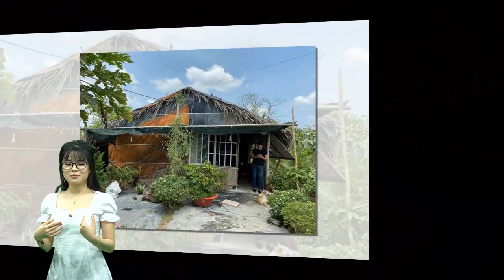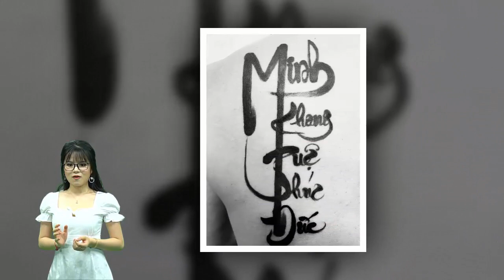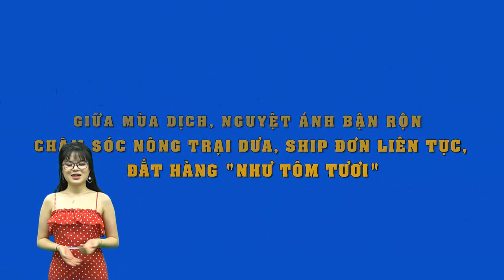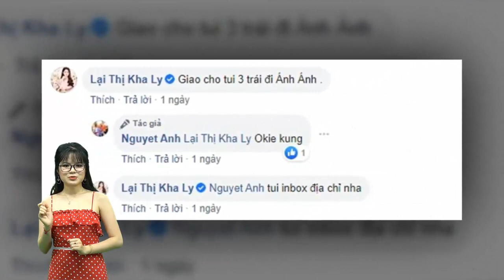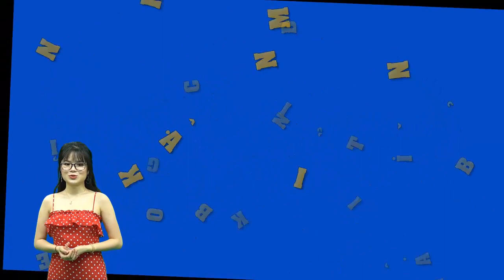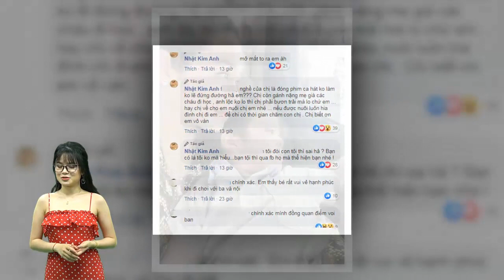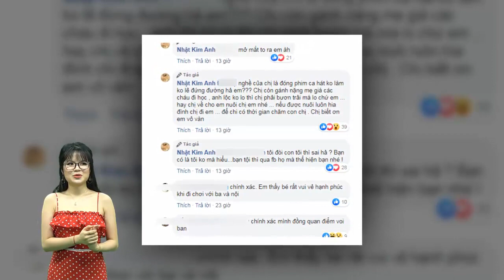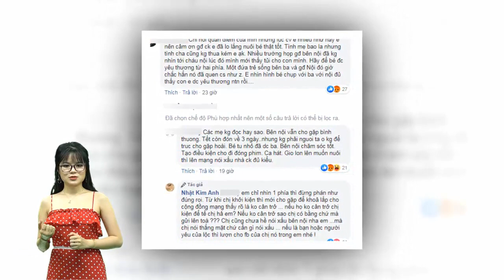Hải Băng - Thành Đạt về quê mua đất vườn để xây nhà cho các con